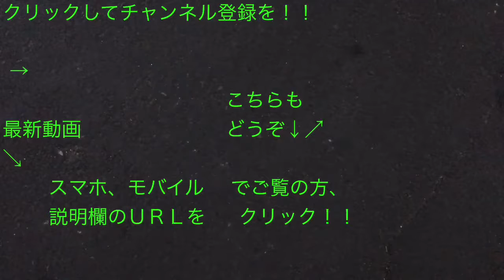勝利のラインダンス2018 J2第20節・ｖｓ栃木SC戦（HOME） 2018/06/23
２０１８年６月２３日（土）のＪ２第２０節・ｖｓ栃木ＳＣ戦（ＨＯＭＥ in 味の素スタジアム）の試合（試合結果はこちら ）で勝利した後に行った勝利のラインダンスの映像です。

現地参戦できないお仲間さんにも勝利のラインダンスに参加できるよう、iPhoneで撮影しながら、ラインダンスに参加しました。

直近のラインダンス映像はこちら